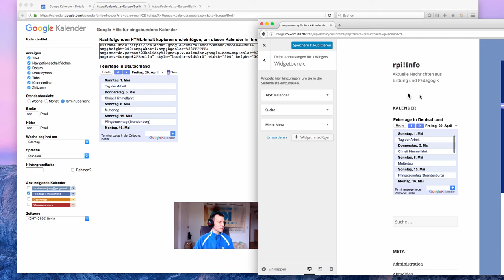Google Kalender in WordPress Widget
Wie kommt ein Google Kalender als Widget in ein Wordpress-Blog?